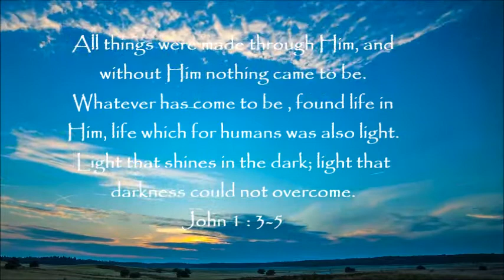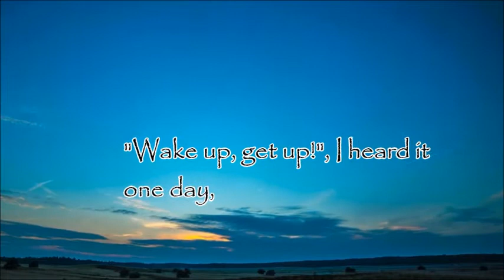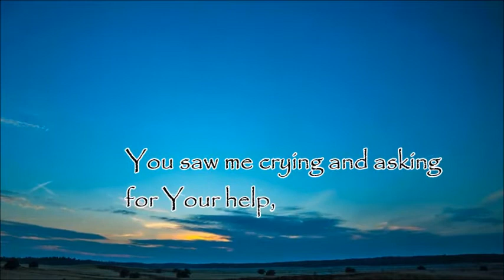Please Show Me the Way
Please Show Me the Way "Prayer of a Lost Soul"
Another original poem created by Monz Stories.

There are times in our lives that we get lost, and when we realize that we lived in the dark and messy life we are afraid to get out from it. But like the Prodigal Son, "Luke 15:11-32" we have to take courage and humility because God is more pleased when He finds the lost one "Matthew 18:13", for God did not come to call the righteous but sinners, "Mark 2:17".

Credits:
Background : from Canva